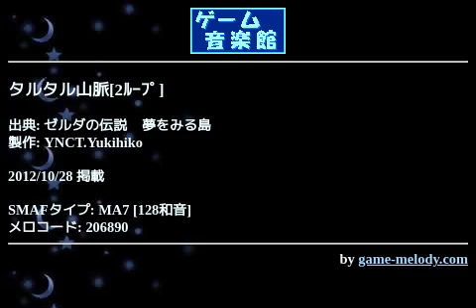タルタル山脈[2ﾙｰﾌﾟ] (ゼルダの伝説 夢をみる島) by YNCT.Yukihiko | ゲーム音楽館☆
投稿者: YNCT.Yukihiko
投稿者コメント: 今回は秋の任天堂祭と言うことですが、参加はせずにこっそりと影ながら支援する形で投稿しました(｀∇´ゞ

クオリティは他の方々に到底かなわないですが、雰囲気だけでも感じていただけると幸いです！

ちなみにゼルダは個人的に２Ｄ派です！
この作品しかり神々のトライフォースしかり…

びば！任フェス！
寒い日もこれで熱くなれるぜ！

というわけで、今回は任天堂祭で投稿曲数がすさまじい量なので徘徊するのが楽しみな私なのでした(´⌒ω⌒｀)

※風邪には気をつけましょう